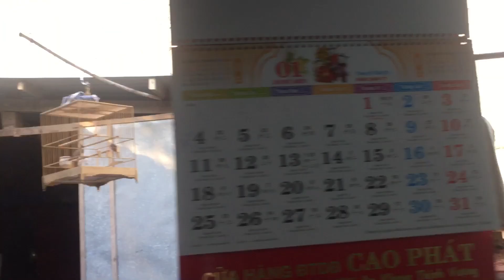Chim chào mào thả mà không đi